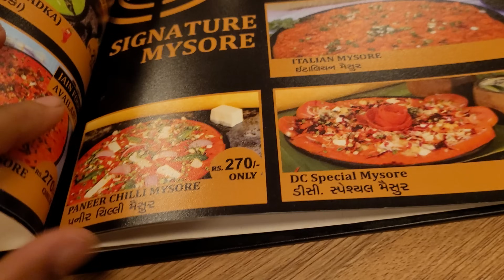બારડોલી એક્ઝિબિશન માં ગયા અને 2000 નો મેમો આવ્યો🥹🥺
સાડી લેવા માટે એડ્રેસ :
90, YOGI KRUPA SOCIETY, MAHAVIR CHOWK, PUNA-SIMADA RD, NANA VARACHHA SURAT – 395006

લગ્નપ્રસંગ, ચાંદલા ચુંદડી તેમજ શુભ પ્રસંગ માટેની  ફેન્સી હેવી સાડી
તેમજ લૂજ સાડી એકદમ રીઝનેબલ ભાવે મળશે.

gujarati vlog
gujarati blogger
gujarati vlogger
gujarati vlog channel
gujarati blog
gujju family
gujju ni vato

- My Phone